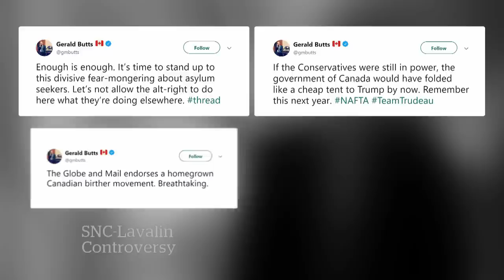SNC-Lavalin affair: Trudeau adviser Gerald Butts to give key testimony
Justin Trudeau’s top adviser, Gerald Butts, is expected to give key testimony tomorrow in the Commons justice committee probe into the SNC-Lavalin affair.